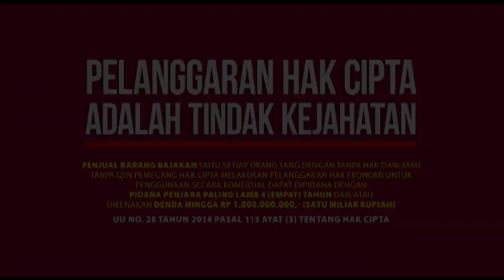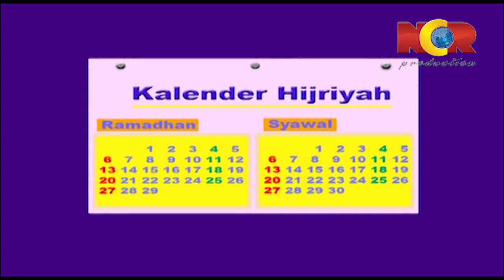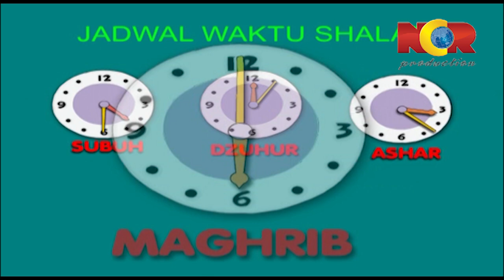Rukyat Dan Hisab | Syamil Dodo Seri Puasa Yuuk.. ! - Episode 2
Dodo bekunjung ke rumah Syamil dan meminta air minum, sementara Syamil dan keluarganya sudah mulai puasa di bulan Ramadhan. Dodo pun merasa heran, ternyata karena berbeda cara dalam menentukan awal Ramadhan.

Ibu Syamil pun memberikan penjelasan apa yang menyebabkan awal puasa mereka jadi berbeda, yakni perbedaan cara menetapkan awal bulan di bulan Ramadhan.

Yuk kita saksikan di episode Syamil dodo seri puasa Yuuk.. !